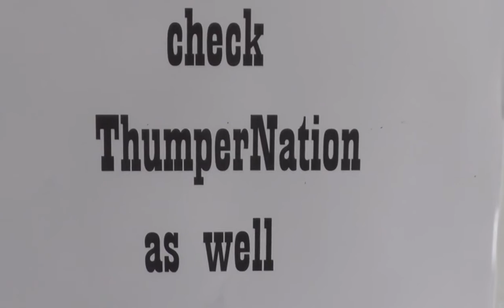Ackercross Rennen Eglofstal 2017 Teil 2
Hare scramble race in the south of germany ( part 2 ). Ackercross, Stoppelcross Rennen in Christazhofen / Eglofstal. Raw sound